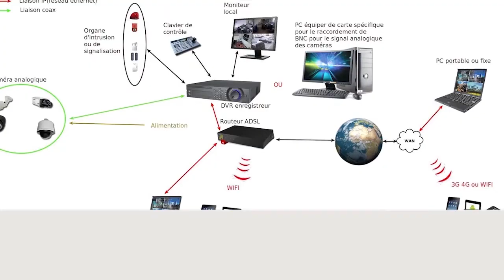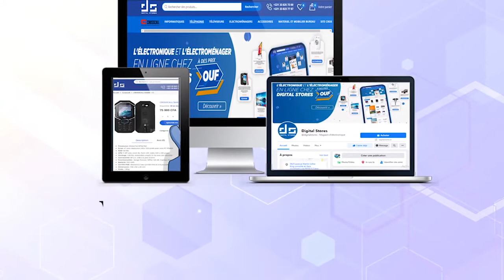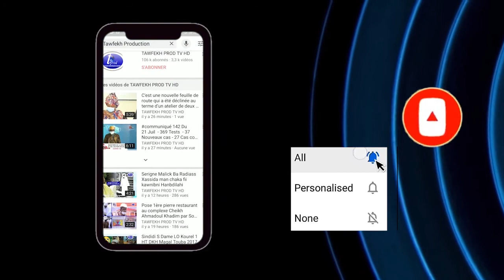Bayane Priére du Vendredi a la Grande Mosquée Massalikul Jinaan LE 02 Avril 1442 H/2021